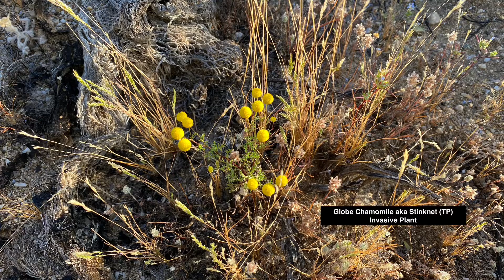Birds & The Bees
Photos of birds and wildflowers in the Tortolita Preserve, Marana, AZ.

I grew up on Cape Cod, MA.  My dad was a carpenter and my mom was a part-time church secretary.  We lived in a modest, small house only about a mile from the Kennedy compound (summer White House) in Hyannisport.  We did not have much but we had the ocean, beaches and marshes.  They were my Preserve back then.

In 1964, a great young man by the name of Al Farrier used to take me and the boys in our neighborhood to play basketball at the local elementary school gym on Friday nights.  He was like a Big Brother---picked us up, taught us basketball and took us home.  He had a 1962 Chevy Bel Air with an AM/FM radio.  When the song, “The Birds and The Bees” by Jewel Akens came on, he would sing and we would join in.  He kept us busy, out-of-trouble and that song kept us happy because we were still dealing the assassination of our beloved JFK and the uncertainty it caused.  Little did we know then that more uncertainty was about to come in 1968.

I hope that song and these photos will make you happy during these uncertain times.  Maybe I’ll hear you humming or singing it on the trail!